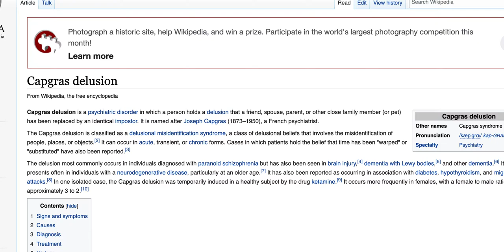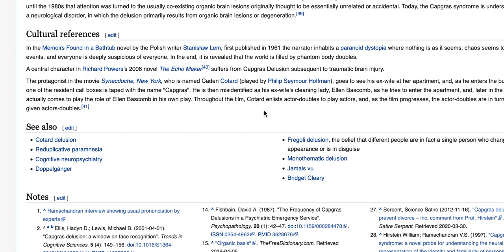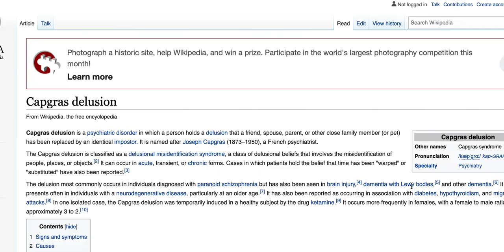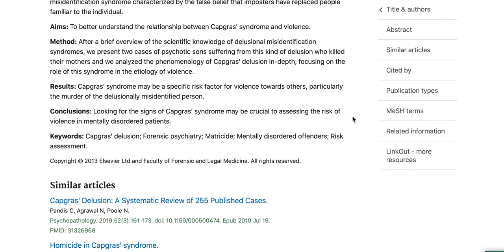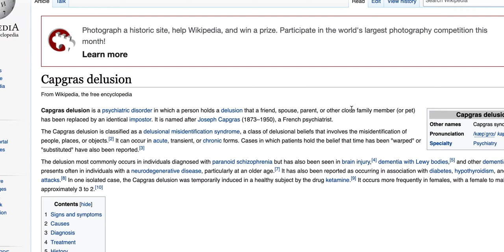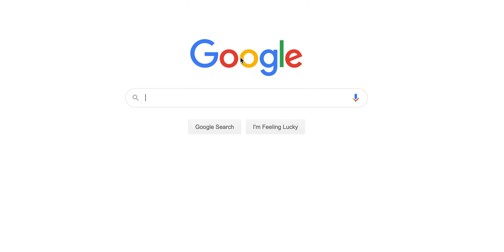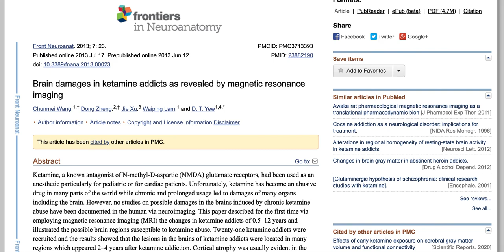What is Capgras delusion? When a loved one thinks you are someone else!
Here is a quick brief on Capgras delusion. It is thought to be caused by damage to the frontal lobes of the brain and memory processing centers. It has some comorbidities with thyroid disease, diabetes, alzheimer's, lewy body dementia, ketamine abuse and schizophrenia. It can be transient (temporary) or permanent.   Some articles are below on the subject.